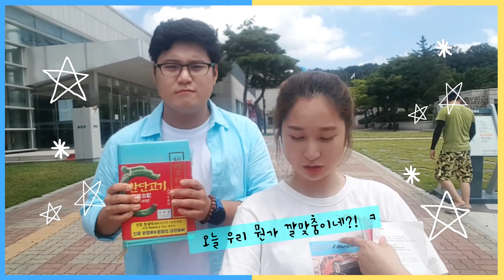[환타] 고구려 고주몽, 그는 누구인가 #3 고구려 백제 신라는 어디에서 왔을까?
고구려 고주몽, 그는 누구인가?!
#3 고구려 백제 신라는 어디에서 왔을까?
우리역사의 잃어버린 고리 missing link를 찾다